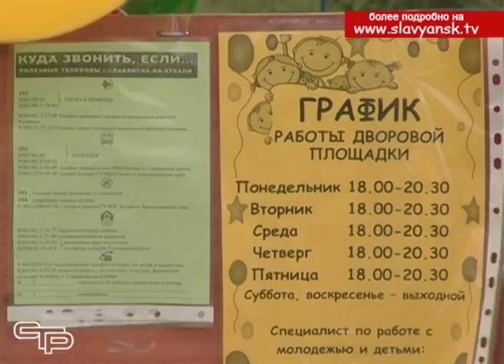На открытии одной из дворовых площадок